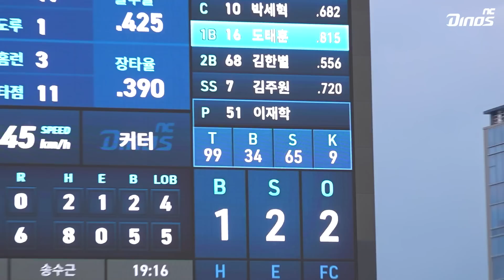연승은 기세다! 물오른 팀 다이노스 | 6월 10일 SSG vs NC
스트롱베리 재학의 퀄스플 호투와 함께
연승을 이어나가는 팀 다이노스! 🔥